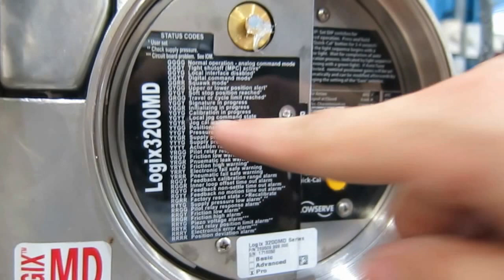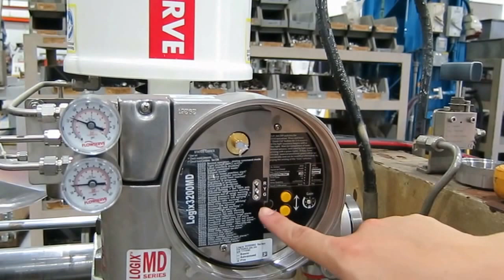Flowserve's Control Valve FAT - Quick Calibration